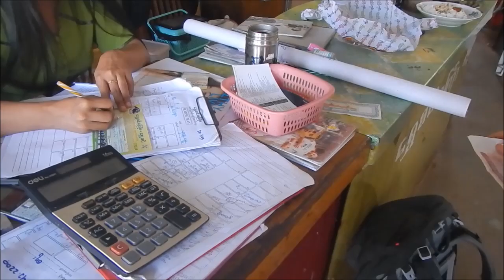Myanmar 2017 - la recuperat bagajul si pe drum (ep. 6)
...cel in care plecam de la mare si imi recuperez bagajul